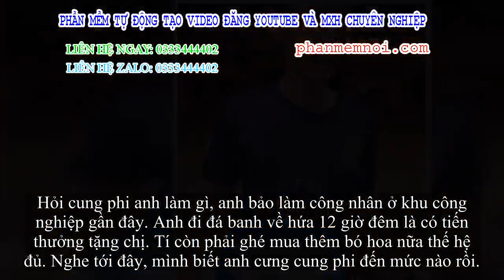✅ Người con trai dấn thân siêu thị mỹ phẩm khiến nhân viên 'mặt tái mét' và hành động ngọt ngào sau